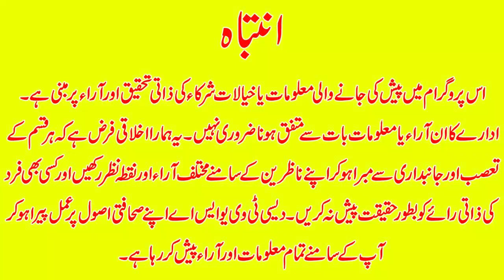Qanooni Baithak ep#3 | People are worried due to inflation |Talk Show DTVNN | Dec11,2022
Host Of The Program: Qanoono Baithak